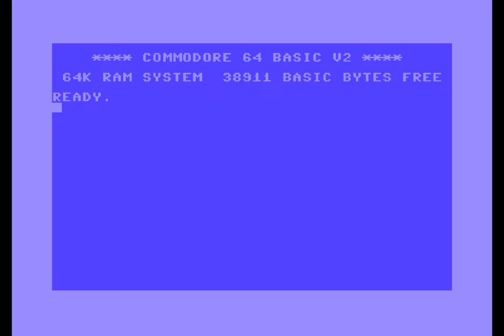DJ Space - Inside My Mind [ Original 8-BIT Commodore 64 tune ]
Hello everyone! Welcome back to my little chiptune corner on the internet! Today I present you my new chiptune for the Commodore 64 called "Inside My Mind". I also made a little PETSCII art to accomodate the tune and when I finished it I noticed that it kinda looks like Arnold Schwarzenegger XD ! What do you think? Also some oscilloscope visuals as ususal for you to watch the beloved 3-channel SID chip do its work!